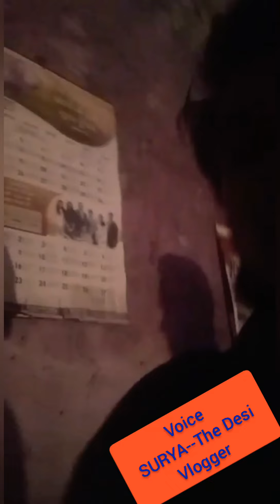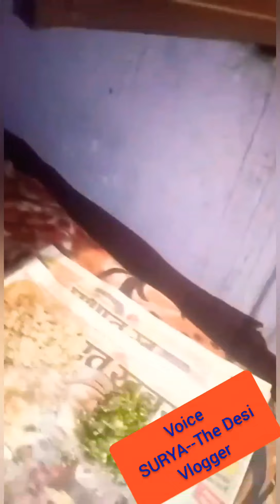Surya Vlogging in Party with friends.....full masti😅😆😆😃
This is the official channel of Surya Ganguli. Here you are provided with Full Comedy videos, Dance videos, Fitness tips and also Study material(especially Physics Chemisry and Maths)